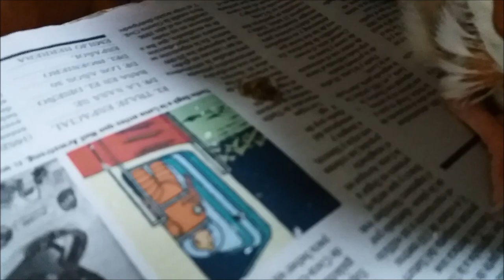Chequeo inicial pichoncitos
De arriba para abajo: ojos, interno garganta, buche, alas, culete, patas...